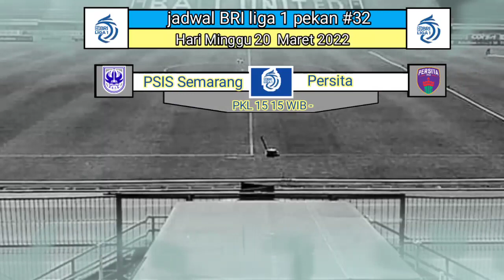jadwal liga 1 hari ini live Indosiar - Arema vs Borneo Minggu 20 Maret 2022 - klasemen terbaru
jadwal liga 1 hari ini Minggu 20 Maret 2022.
jadwal BRI liga 1 hari ini, jadwal BRI liga 1, jadwal liga 1 Indonesia, jadwal terbaru BRI liga 1, jadwal liga 1 pekan 33, jadwal liga 1 pekan 32, klasemen terbaru BRI liga 1,

Hasil liga 1 hari ini Sabtu 19 Maret 2022, persik Kediri vs Barito putra
jadwal liga 1 hari ini Live Indosiar - Sabtu 19 Maret 2022 - klasemen liga 1 hari ini

jadwal liga 1 pekan ke 33- live Indosiar Persib Bandung vs persik - Bali united vs Persebaya - Persikabo vs Arema FC - Bayangkara FC vs Persija

jadwal liga 1 hari ini live Indosiar, jadwal liga 1 pekan 32

jadwal liga 1 pekan 3 live Indosiar -

hasil liga 1 hari ini Minggu 6 Maret 2022

jadwal liga 1 Indonesia pekan ke 31

jadwal BRI liga 1 malam ini pekan 31
jadwal BRI liga 1 hari ini pekan 31
jadwal BRI liga 1 hari ini pekan 29
Persib Bandung, persija Jakarta, Arema FC, Persebaya Surabaya, Barito putera, Persita Tangerang, Madura united, Bayangkara FC, persela Lamongan. Bali united, Persiraja, PSIS Semarang, PSS Sleman, Persipura Jayapura,.
jadwal Persib Bandung pekan 32
jadwal Persija Jakarta pekan 32
jadwal Arema FC pekan 32
jadwal Persebaya Surabaya pekan 32
jadwal bayangkara FC pekan 32
jadwal Madura united pekan 32
jadwal PSS Sleman pekan 31
jadwal PSIS Semarang pekan 32
jadwal Bali united pekan 31
jadwal Persela Lamongan pekan 32
jadwal Barito putera pekan 32
jadwal Persita Tangerang pekan 32
jadwal Persipura Jayapura pekan 32
jadwal PSM Makassar pekan 30
klasemen BRI liga 1 pekan 32
klasemen BRI liga 1 pekan 28
top skor liga 1 Indonesia

jadwal lengkap BRI liga 1 pekan ke 33
jadwal lengkap BRI liga 1 pekan ke 34
jadwal lengkap BRI liga 1 pekan ke 35